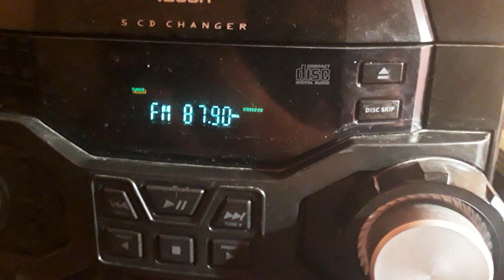Friday night Mix up. 87.9FM